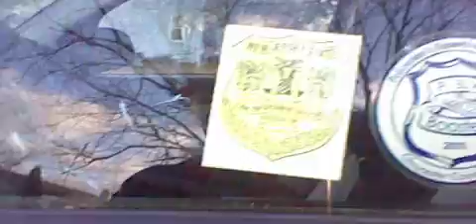18 GANGSTALKED- Franklinville Community Center Chrstmas function